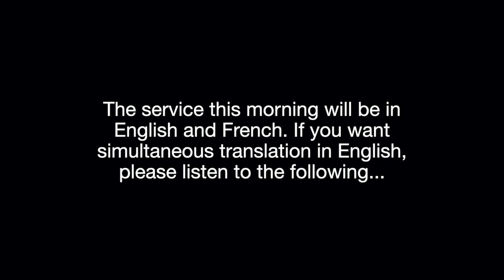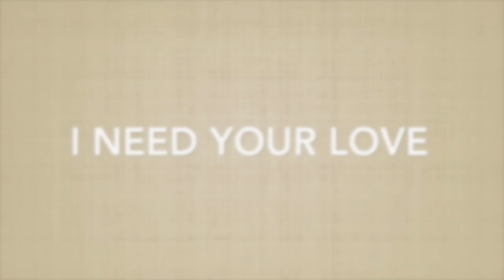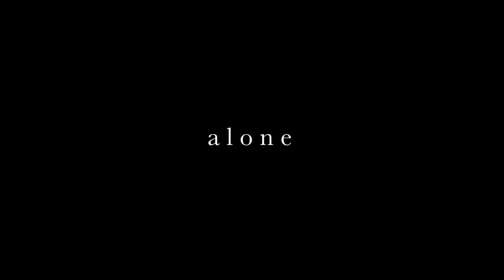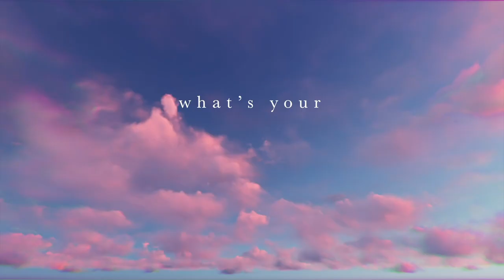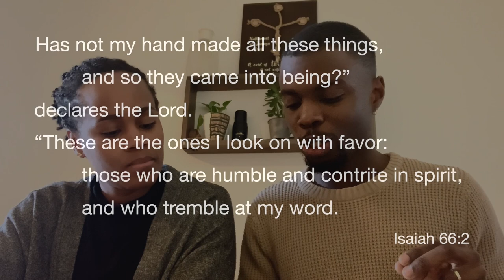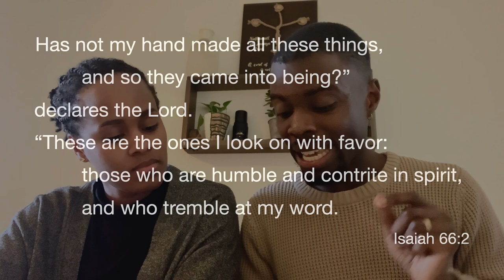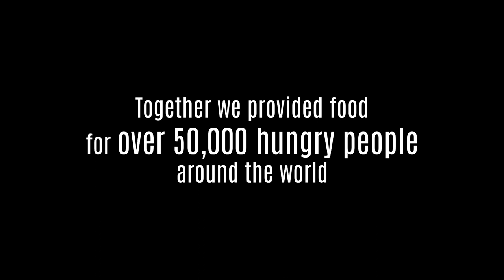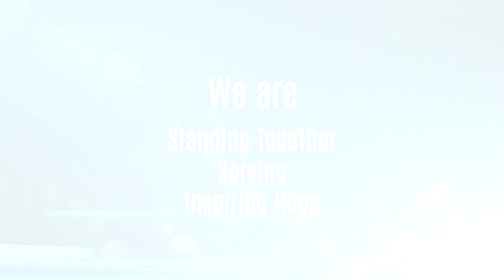God is not an Algorithm. Eastern Canadian Worship Service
A “Next Gen” Sunday service with our family of Eastern Canadian Churches. If you’re interested to know what that means feel free to tune in to find out!